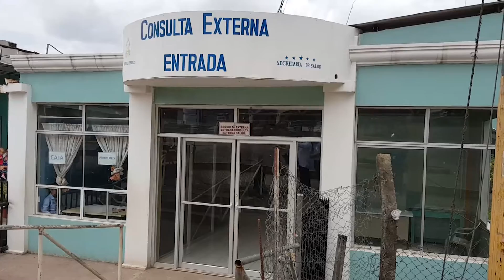CODIGO VERDE EN SANTA BARBARA